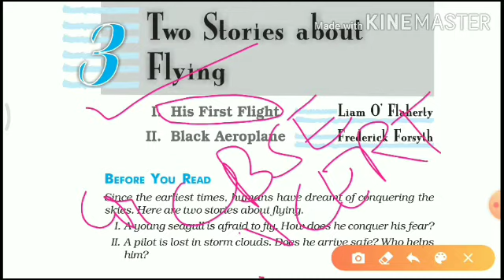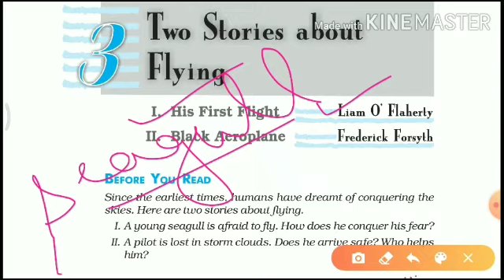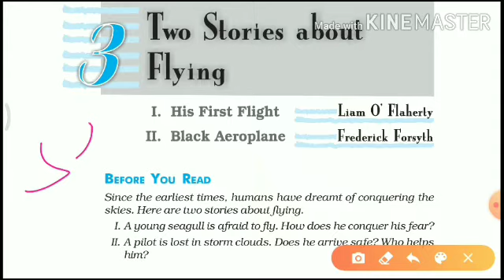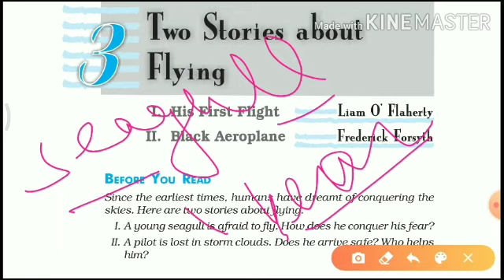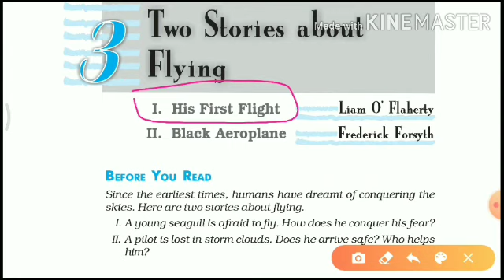His first flight by Liam O'Flaherty|3.1.1|CBSE(Ncert)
imprortant links are given below

Class - 09 Ncert (Beehive- Prose)

Class - 09 Ncert (Beehive- Poems)

Class - 09 Ncert (Moments)

Class 10th Ncert (First Flight-Prose)

Class 10th Ncert( Footprints Without feet)

Synthesis /Non - Finite Verbs

Syntax(Articles)

harshad mohan,
harshat vishkarma,
harshad vishkarma,
harshit mohan,

eduverse
adoovrs
advers
advers
eduverse
aduverse